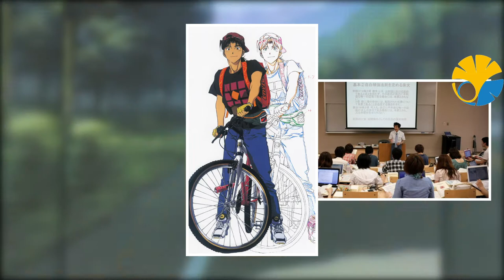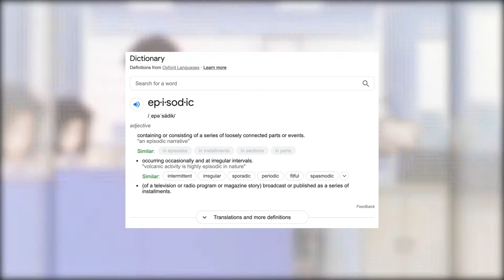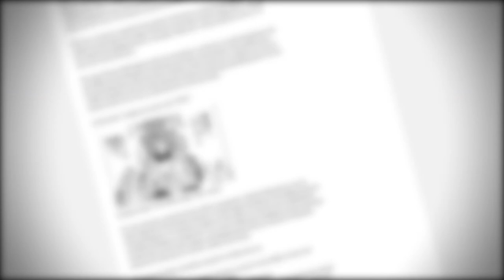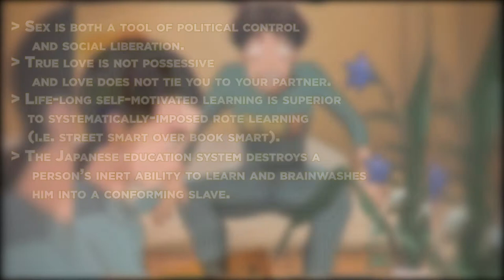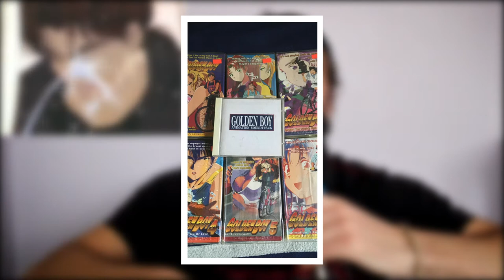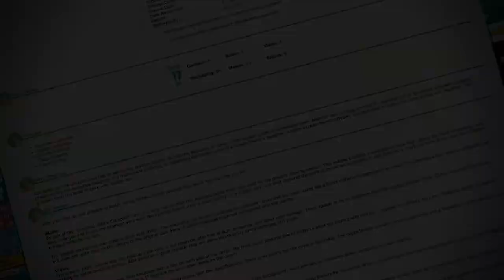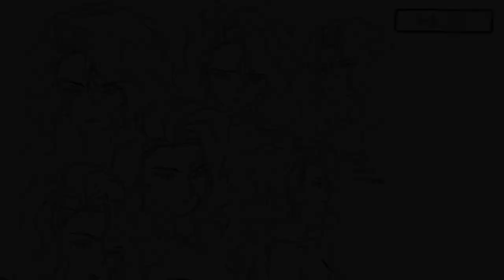Golden Boy |Explained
→ In this video we go over the fan loved anime and manga series, "Golden Boy".

Time-Stamps:
0:00 Merch
0:20 Introduction & Plot
3:13 The Manga
5:13 Theory (Sudden Shift To Politics)
6:16 The Anime
7:28 Reviews
8:09 Ending (Patreon + etc)
9:04 Outro